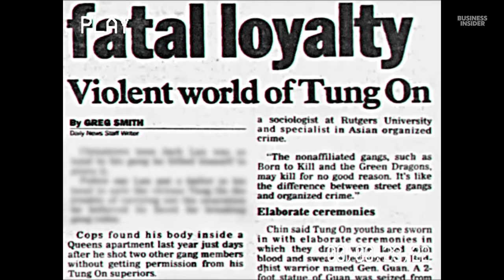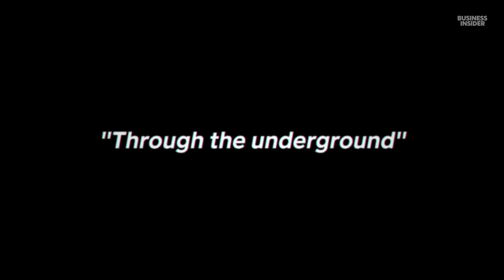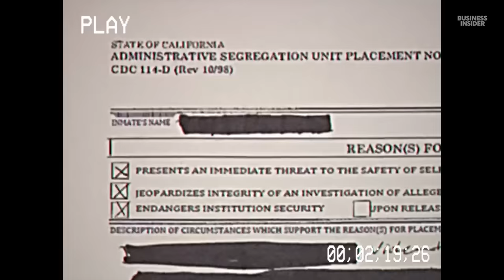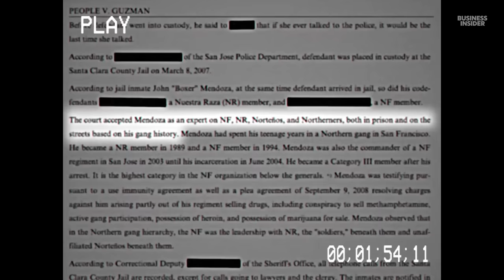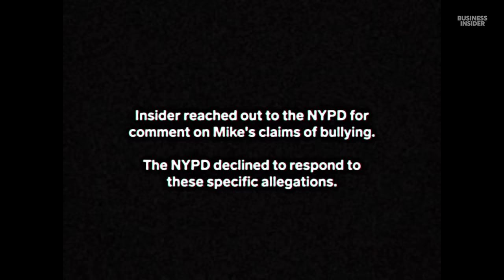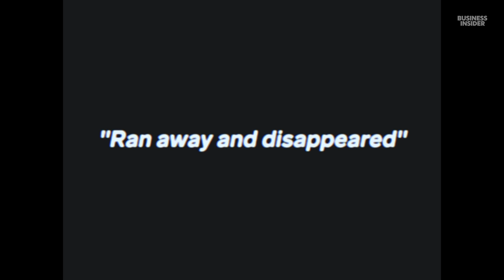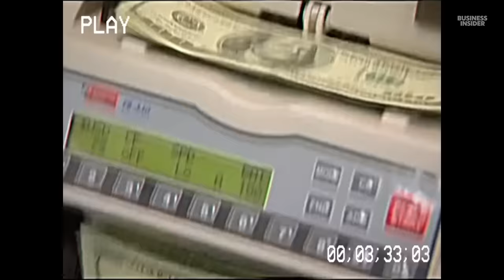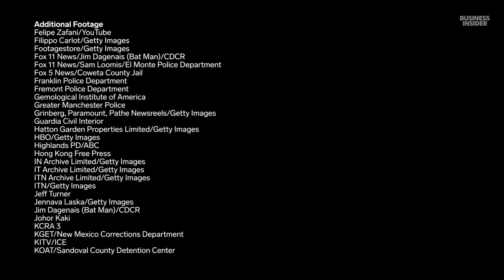How 8 Crimes Actually Work — From Money Laundering To Diamond Heists | How Crime Works Marathon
Former Nuestra Familia commander John "Boxer" Mendoza updates Insider about the rules and codes of prisons, as well as how wars would start between gangs.

Jimmy Tsui is a former member of Tung On in New York City's Chinatown. He covers the secret initiation rituals of the Sun Yee On triad in Hong Kong. Former Chinatown gang member Mike Moy reveals the secret tunnels and smuggling methods of the groups and how he later became a New York police officer.

Bryan Sobolewski provides insight on diamond heists and how gems are valued and resold. Former burglar Stephen Gillen discusses targeting high-value homes and commercial properties, such as jewelry stores and designer-brand warehouses.

Insider also speaks to ex-yakuza Yuyama Shinya, who discusses extortion and protection rackets of Japanese organized crime.

Robert Mazur is a former government agent who investigated drug-money laundering for the US Drug Enforcement Administration and the Customs Service. He reveals how he successfully infiltrated Pablo Escobar's Medellín cartel.

Ex-forger Jeff Turner discusses how he counterfeited over $1 million in US currency. He forged the 1996-series $100 bill and later the 2013 "blue note."

00:00:00 - The Triads (Hong Kong Mafia)
00:20:19 - Money Laundering
00:42:26 - US Prison Gangs (Nuestra Familia)
01:14:58 - New York Chinatown Gangs
01:30:58 - Diamond Heists
01:49:28 - The Yakuza
02:08:11 - Counterfeit Money
02:23:30 - Burglary Gangs

How 8 Crimes Actually Work (From The Yakuza To The Colombian Cartels) | How Crime Works | Insider